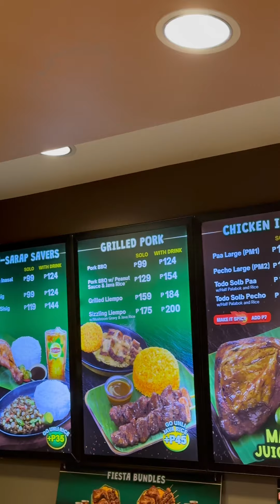Flavors of the Philippines: Mang Inasal's Culinary Delights at Budget-Friendly Prices 🍗🔥🍖🍚💵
Visit asianinsider.com for your ultimate travel guide. Our website provides regularly updated information monthly.